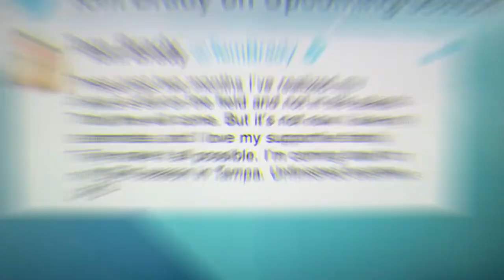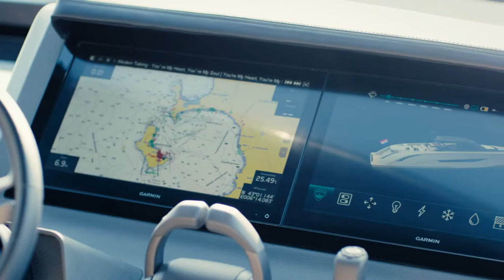Inside Tom Brady's Luxurious Boat Collection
Brady is estimated to be worth around $250million, with supermodel wife Gisele Bundchen adding a further $400m to the family coffers. And the pair certainly know how to live it up in style, venturing onto the high seas with two state-of-the-art superyachts.

On “The Rich Life” we are all about the lifestyle of the rich!
Their lifestyle is the epitome of luxury and by taking a look into the millionaire and even billionaire luxury lifestyle, you will see an entirely new world! Seeing how some people are able to live a life of absolute luxury is meant to inspire motivation in the viewers of our content!
The Rich Life is not only about the lifestyle of certain celebrities and millionaires, but it is also about experiencing luxury in many different ways. Whether this is through expensive cars, incredible holidays or generally just the extra improvement of life that money can potentially achieve.